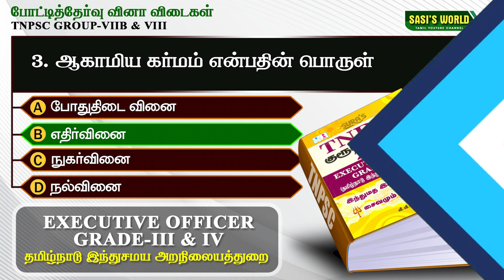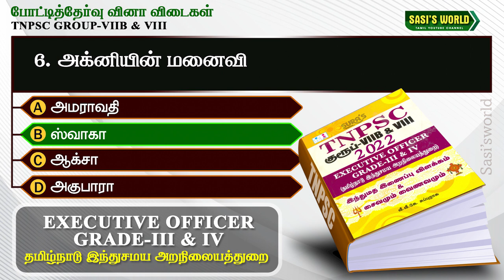[#56] இந்துசமய அறநிலையத்துறை | Group VIIB & VIII வினா விடைகள்